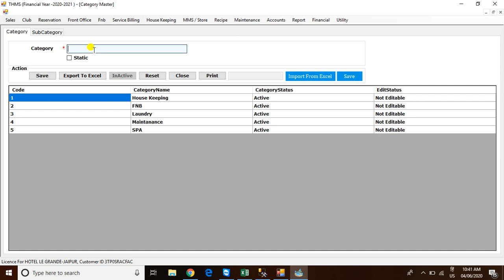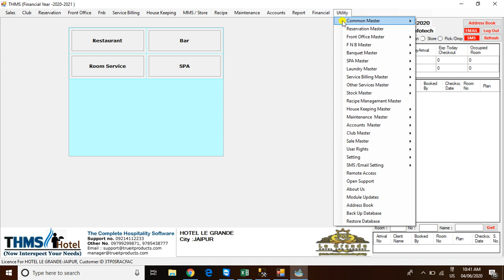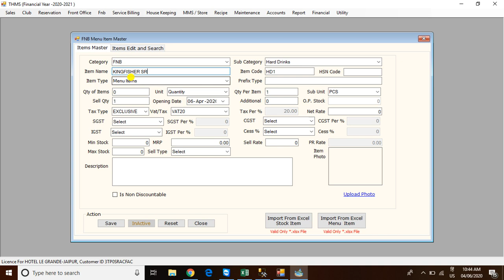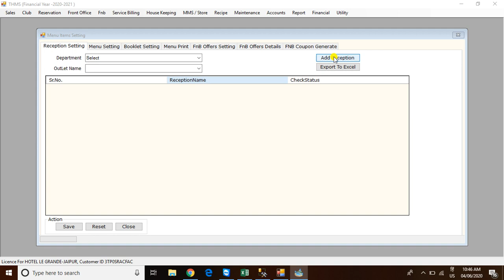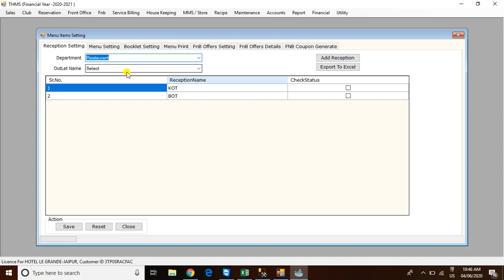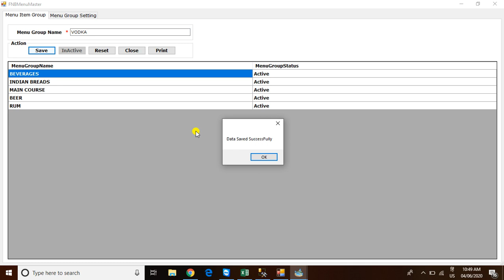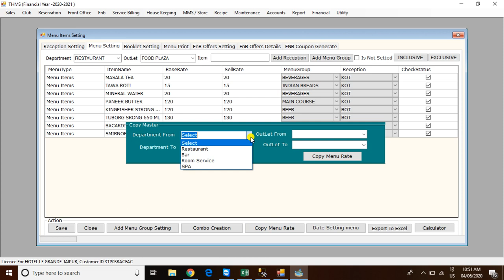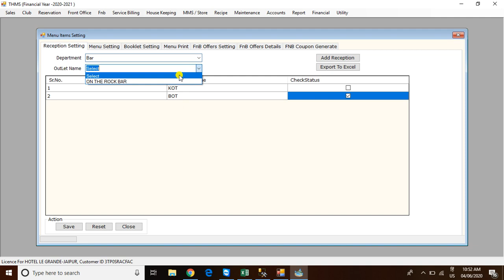THMS:- Add Menu Item,Set Rate and add Menu Group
IN THMS SOFTWARE, WE HAVE ADMIN PANEL(UTILITY) TO  CREATE AND MANAGE DATABASE.
 IN UTILITY ,SELECT FNB MASTER AND MENU ITEM MASTER THEN MENU ITEM SETTING.